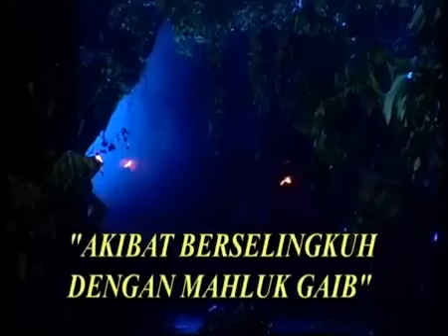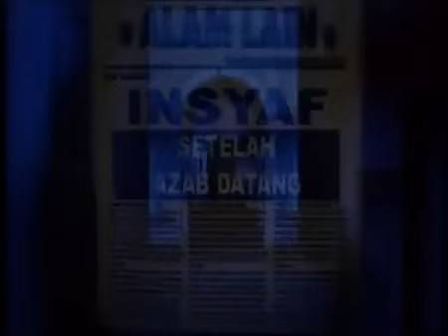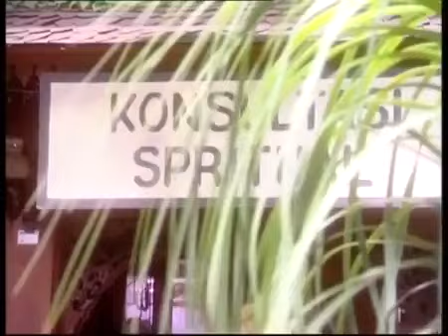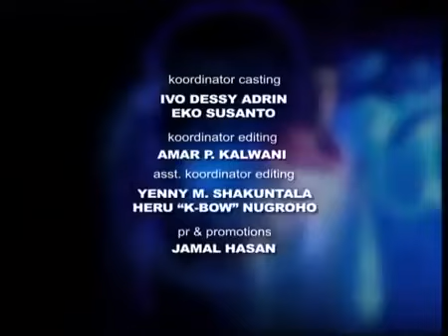FTV Hidayah Berselingkuh Dengan Mahluk Gaib